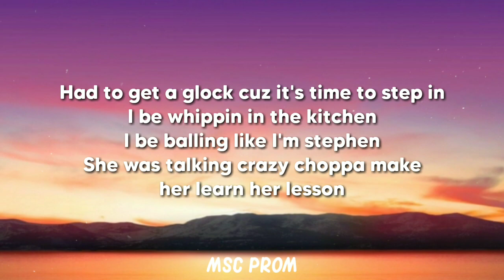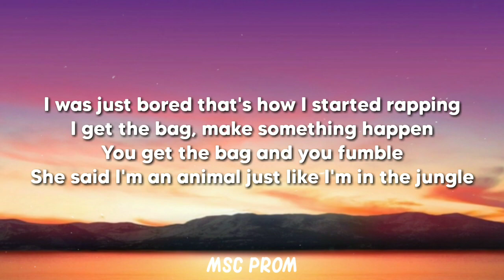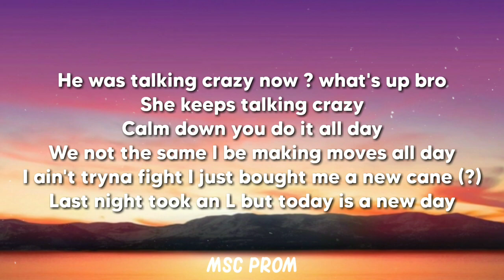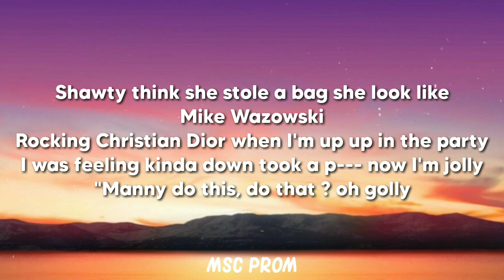Mvnny - PS5 (Lyrics)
PS5 Lyrics:

Had to get a glock cuz it's time to step in
I be whippin in the kitchen
I be balling like I'm stephen
She was talking crazy choppa make her learn her lesson
You can tell that I been jugging by the way that I be dressing
Shawty think I'm in love I just want a PS5
He was really talking crazy so we had to get him right
And he say he getting money he just lies
Shawty when we walk indoors I swear nothing I ain't buying

I got friends on my mind that be acting like some fools
Talking all up in the Gucci I'm just getting money though
I want Prada, I want Rick, I want Ralph on my clothes
Shawty think she so bad she just look like my lil bro
Shawty think she stole a bag she look like Mike Wazowski
Rocking Christian Dior when I'm up up in the party
I was feeling kinda down took a p--- now I'm jolly
"Manny do this, do that ? oh golly
"Manny I see you been making moves I'm so proud of you"
Yeah you see it yeah what can I say I can never lose
I just got a new b--- had to take it to the booth
To that booth that be mak' me feeling like I'm on the move

My life a movie they be acting
Pull up like what's happening
Pull up like what's cracking
Pull up like what's bracking
And that boy peeped the fit Moncler on my jacket

I was just bored that's how I started rapping
I get the bag, make something happen
You get the bag and you fumble
She said I'm an animal just like I'm in the jungle
He was talking crazy now ? what's up bro
She keeps talking crazy
Calm down you do it all day
We not the same I be making moves all day
I ain't tryna fight I just bought me a new cane (?)
Last night took an L but today is a new day

You can tell that I've been jugging by the way that I be dressing